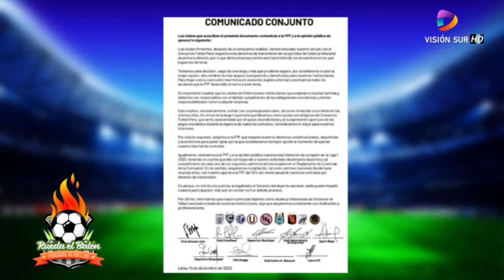🔴⚫¿Se rebelaron contra la FPF?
La disputa por los derechos de TV en la Liga1